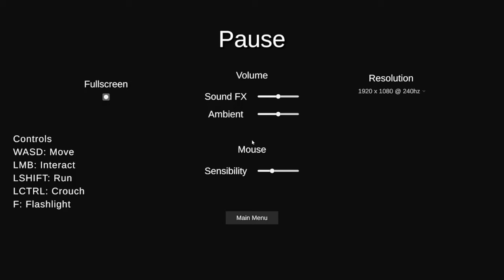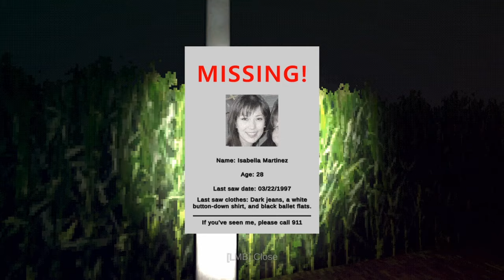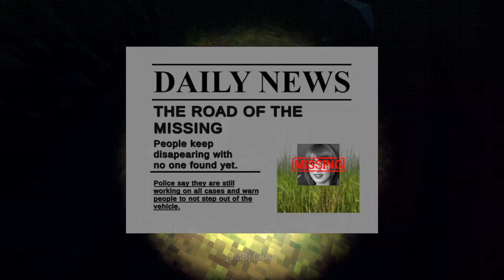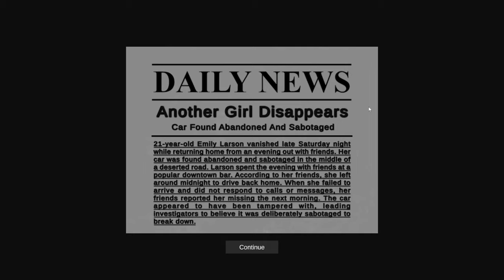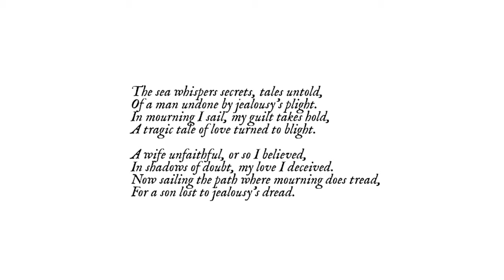Grab some snacks [3 scary games]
Game 1 - The cornfield road
Game 2 - The Mourning tide
Game 3 - No way out